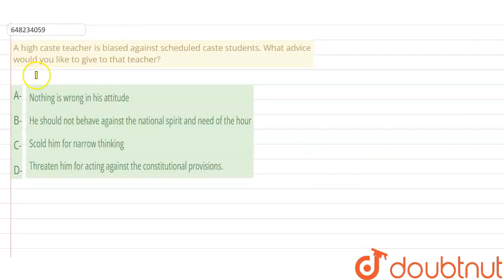A high caste teacher is biased against scheduled caste students. What advice would you like to g...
A high caste teacher is biased against scheduled caste students. What advice would you like to give to that teacher?
Class: 14
Subject: CDP
Chapter: PRACTICE SET-2
Board:CTET

👉 Have Any Query? Ask Us.